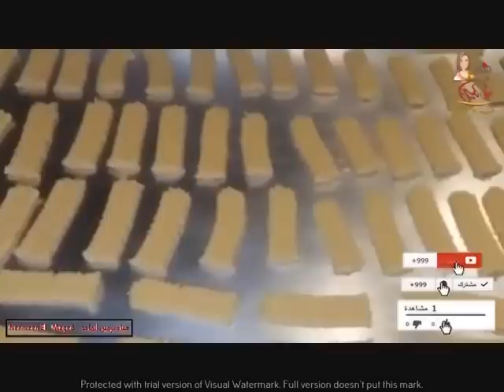بسكوت صيامى 💯بزيت ودقيق التموين👍 بكوباتين اعملى اربعه كيلو مع نرمين الماجد 👌👌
سكوت صيامى لذيذ ومقرمش بزيت ودقيق التموين من كوبايتين اعملى اربعه كيلو من قناه نرمين الماجد
بسكوت الخلاط فى الطاسه 🍪بدون فرن بدقيق وزيت التموين اقتصادى مع نرمين الماجد 💯
الفيديوهات والاعلانات
مستر ماجد بادير
حلويات صيامى
الطريقه اضغطى 👇👇👇
اكلات صيامى 💯 بدون ولا نقطه زيت
الطريقه اضغطى 👇👇👇
وصفات صيامى خفيفه اضغطى
مسقعه دايت  👇👇👇